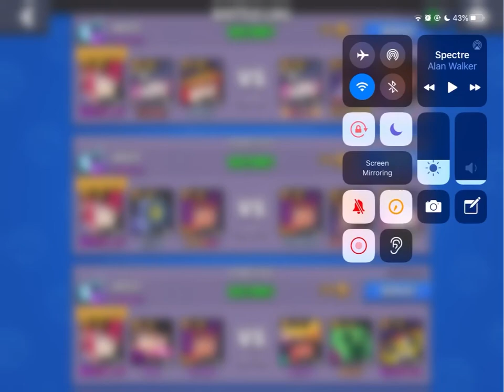Getting Triple Star Player w/Colt in Safe Zone (Heist) | Brawl Stars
Huge shoutout to xXJerry-13Xx.

Star Power used: Magnum Special.